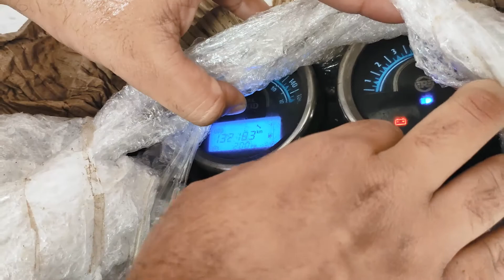Bappa laye {4 lakh} ka shaman | VLOG | The seeker's eye